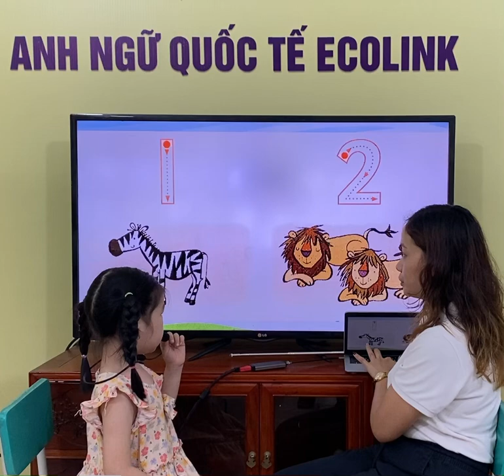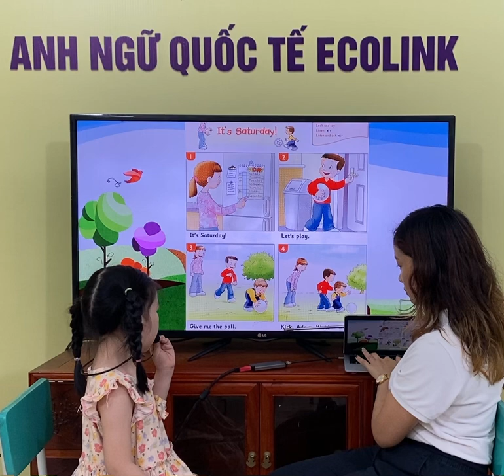FF2-B - 26/5/2023 - Thuỳ Dương